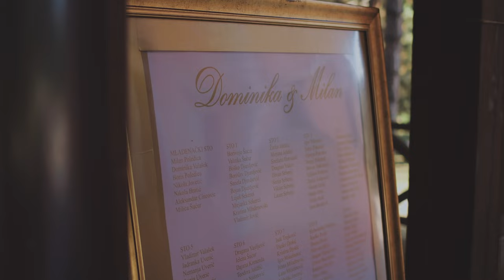Wedding story Dominika & Milan | GRAVITYVIDEOS | GM Wedding Story | Mayur 4K BMPC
Wedding Story of Dominika & Milan

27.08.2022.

Video Team
Goran Majlat,Sinisa Kopunovic

Videography
GRAVITY VIDEOS